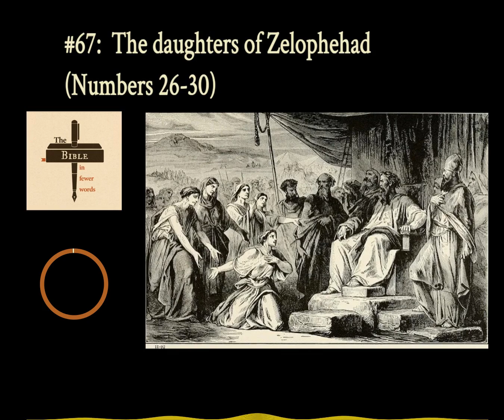#67: Numbers 26-30 | The daughters of Zelophehad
Our son, Philip Wells, joins us in this episode. He has helped us produce the podcast, as well as the SAB website and books.

In the episode itself, there are several passages about women's rights - both good and bad.

So we welcome you to listen to the podcast and meet our son, Philip!

The text and notes for this episode can be found

Timestamps
0:00 Intro
0:42 Another census
5:31 The daughters of Zelophehad
8:38 Joshua replaces Moses as leader of the Israelites
10:27 Vows for men
13:01 Vows for women